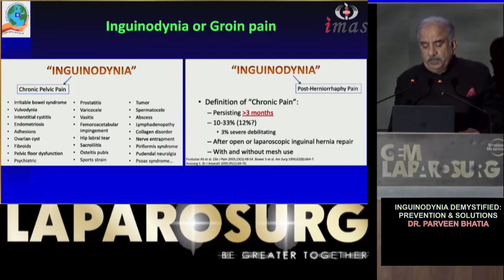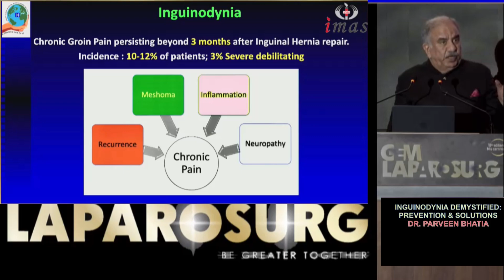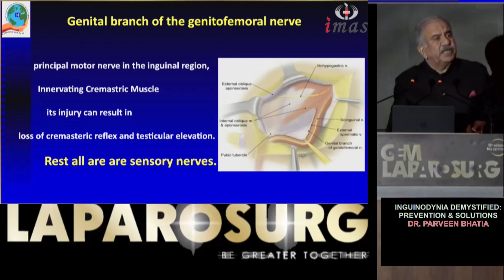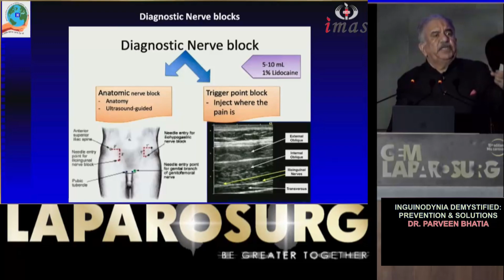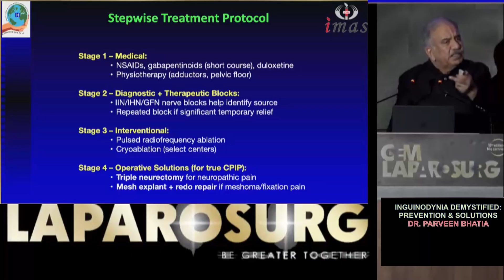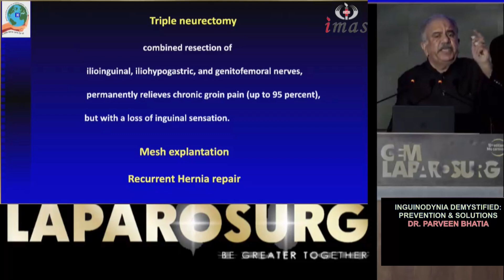Inguinodynia Demystified: Prevention & solutions | GEM LAPAROSURG | Coimbatore | Dr.Parveen Bhatia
Inguinodynia is defined as chronic pain in the groin region persisting for more than 3 months after inguinal hernia repair. It is now recognized as the most significant long-term complication of hernia surgery, affecting 10–12% of patients and substantially impacting quality of life.

Prevention strategies for surgeons focus on meticulous surgical technique and nerve management:

- Thorough knowledge and identification of inguinal nerves (ilioinguinal, iliohypogastric, and genital branch of the genitofemoral nerve) during surgery is critical. Inadvertent nerve injury or entrapment is a major cause of inguinodynia, so careful dissection and nerve preservation—or, in select cases, prophylactic neurectomy—are recommended.

- Use of lightweight mesh may reduce the risk of chronic pain compared to heavyweight mesh, likely due to less foreign body reaction.

- Minimizing mesh fixation and tension can help prevent nerve irritation and meshoma formation, both of which contribute to pain.

- Perineural local anesthetic infiltration (e.g., bupivacaine) at the time of repair has been shown to reduce both immediate postoperative pain and the incidence of inguinodynia at 3 months.

Solutions for established inguinodynia are stepwise and tailored:

- Initial management is conservative, including pharmacologic therapy and nerve blocks. If neuropathic pain is suspected and refractory, diagnostic nerve blocks can help localize the source.

- Surgical options are considered for persistent, disabling pain:

  - Neurectomy (removal of affected nerves) is highly effective for neuropathic pain, with triple neurectomy (ilioinguinal, iliohypogastric, and genital branch of genitofemoral nerve) being the gold standard for refractory cases.

  - Mesh excision is indicated if pain is due to meshoma or foreign body reaction (nociceptive pain).

  - Hybrid or minimally invasive approaches (laparoscopic/robotic) can be used, especially in complex or recurrent cases, and should be performed in experienced centers.

- Algorithmic, patient-specific evaluation—including imaging and nerve mapping—guides the choice of intervention.

In summary: Inguinodynia is a common, often preventable complication of hernia repair. Prevention hinges on anatomical knowledge, nerve management, and careful mesh handling. For established cases, a stepwise approach—starting with conservative measures and escalating to tailored surgical intervention—offers the best outcomes.
Solutions: A Structured Approach

1. Clinical Assessment
 • Map pain: IIN vs IHN vs GFN territory
 • Tinel’s sign at ASIS and deep ring
 • Rule out recurrence (US/CT if uncertain)

2. Stepwise Treatment Protocol

Stage 1 – Medical:
 • NSAIDs, gabapentinoids (short course), duloxetine
 • Physiotherapy (adductors, pelvic floor)

Stage 2 – Diagnostic + Therapeutic Blocks:
 • IIN/IHN/GFN nerve blocks help identify source
 • Repeated block if significant temporary relief

Stage 3 – Interventional:
 • Pulsed radiofrequency ablation
 • Cryoablation (select centers)

Stage 4 – Operative Solutions (for true CPIP):
 • Triple neurectomy for neuropathic pain
 • Mesh explant + redo repair if meshoma/fixation pain